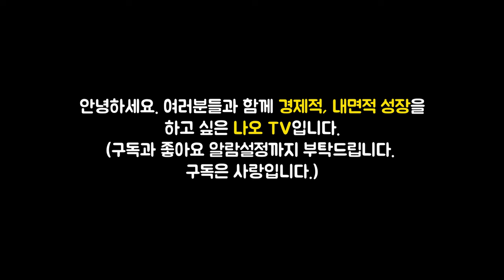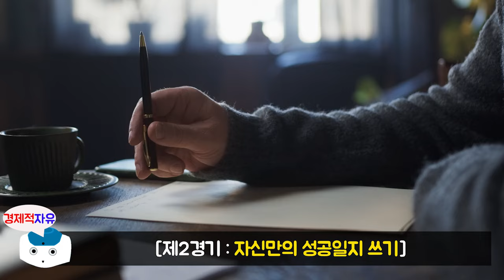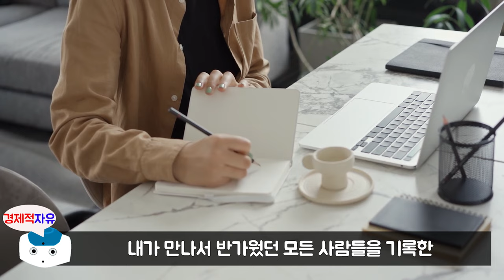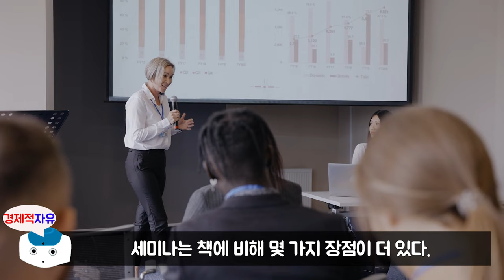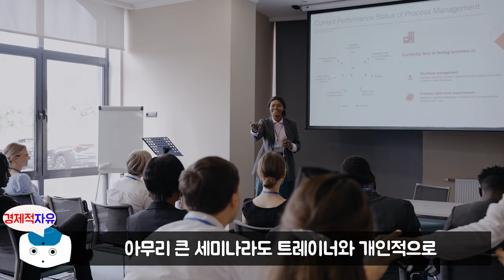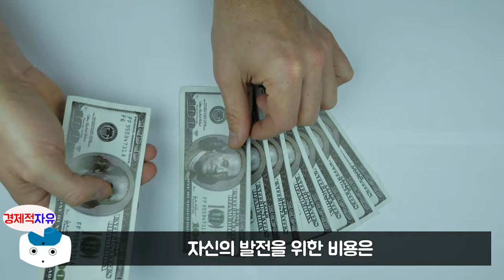당신의 운명을 부자로 바꾸기 위한 반드시 필요한 4가지 습관 l 돈 #1 (보도섀퍼)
이번 영상은 보도 섀퍼 저자의 '돈' 책에 대한 북튜브입니다. 늘 함께 성장하는 채널이 되겠습니다. 피드백 주시면 언제나 환영합니다. ^_^

👉저자소개[앙드레 코스톨라니 (Bodo Schafer)
'유럽의 투자코치'라고 불릴 만큼 전세계적인 스타 경영컨설턴트이다. 사람들이 그에게 열광한 이유는 그의 인생 역정이 사람들에게 '부자'라는 꿈을 꾸게 하기 때문이다. 그는 원래 부잣집 자제도 아니었고 오히려 26세때 거액의 빚더미에 눌려 있던 사람이었다. 그러다가 부자들을 만나면서 그들이 돈을 버는 원리들을 깨달아가게 되었고 30세에 이르러서는 보유한 자산의 이자만으로도 살아갈 수 있는 '경제적 자유'를 얻게 되었다.

그의 책 『경제적 자유로 가는 길』은 출간 후 오랜 기간 동안 독일의 경제경영분야 베스트셀러 1위를 차지해왔다. 그가 부자들로부터 배운 부를 쌓는 법과 그만의 투자기법들은 책에 담겨져 그의 성공경험을 신화로 만들어주었다. 또한 저자가 어릴 때 미국에 건너가 생활한 경험을 바탕으로 쓴 『열두 살에 부자가 된 키라』는 경제 관념을 쉽고 독특하게 전달하는 동화 형식으로 씌어져 유럽뿐 아니라 일본, 중국에서도 수백만 부가 팔리며 많은 화제가 되었다. 그는 현재 전 세계를 돌아다니며 강의와 저술활동 등으로 자신의 경험을 전하는 머니코치로 활발하게 활동 중이다.

🔹참고서적🔹
돈(보도 섀퍼 지음, 옮긴이 이병서), 출판사 - 에포케